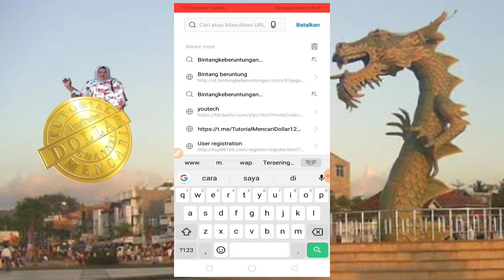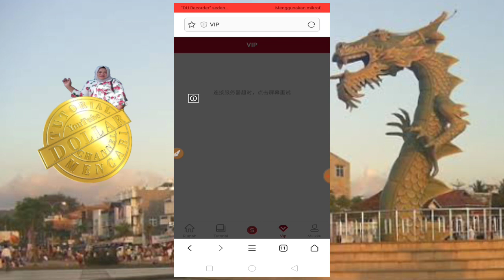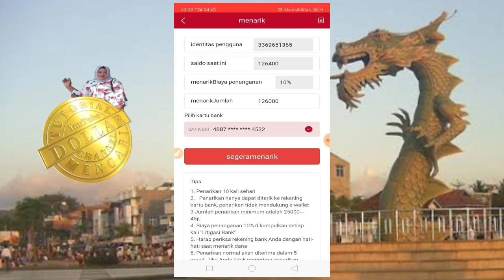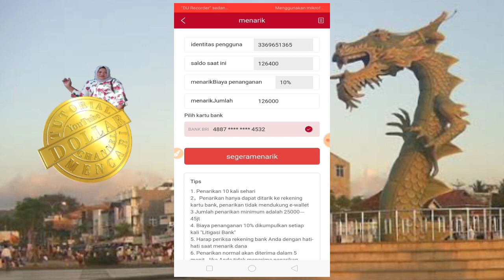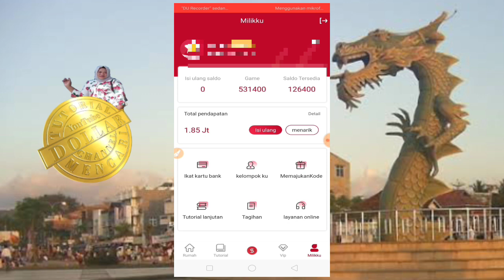Cara Join VIP & Cara Main Aman Di Bintang Keberuntungan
cara Join VIP dan cara main aman di aplikasi Bintang Keberuntungan

Ingin mendapatkan info terbaru tentang aplikasi atau website penghasil uang terbaru sebelum di rilis di YouTube, silahkan gabung di grup telegram :

Mohon maaf aplikasi ini sekarang sudah scem🙏🙏🙏🙏